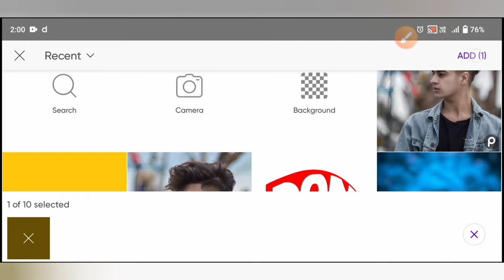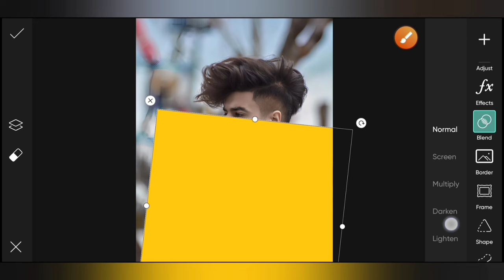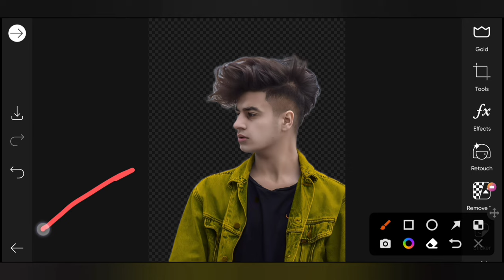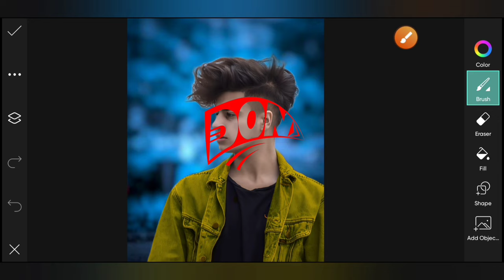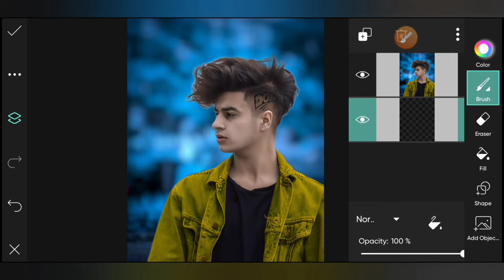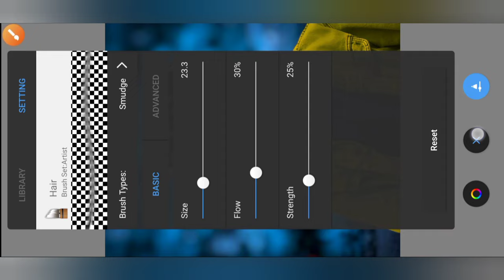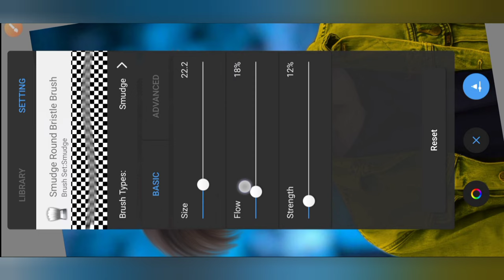New CB photo editing & hair style photo editing in PicsArt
1. Photo editing PicsArt
2. PicsArt Tutorial
3. PicsArt photo editing
4. Lightroom photo editing
5. Autodesk photo editing
6. Snapseed photo editing
7. Editing Tutorial
8. Photo editing
9. photo editing
10. snapseed photo editing
11. editing
12. snapseed editing
13. picsart photo editing
14. skin smooth photo editing
15. photo editing app
16. photo editing apps
17. best photo editing
18. lightroom photo editing
19. photo
20. photo edit
21. new photo editing
22. picsart editing
23. online photo editing
24. photo editing online
25. oil pant photo editing
26. top photo editing apps
27. photo editing tutorial
28. oil paint photo editing
29. trending photo editing
30. photo editing snapseed